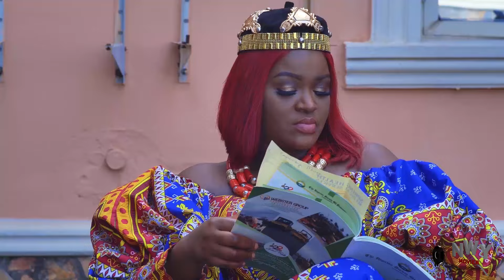Royal Side-Chicks Season 1&2 (New Chacha Eke/ Ugezu J Ugezu )2024 Nigerian Nollywood Movie